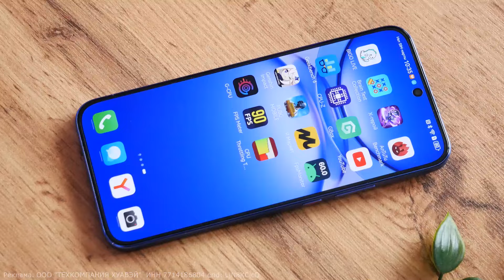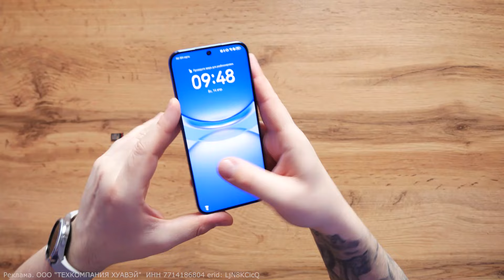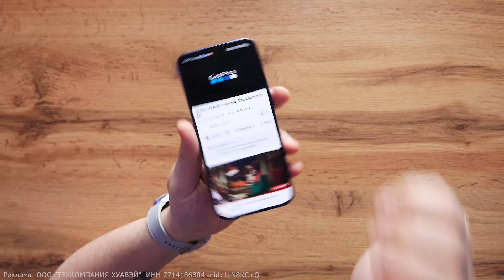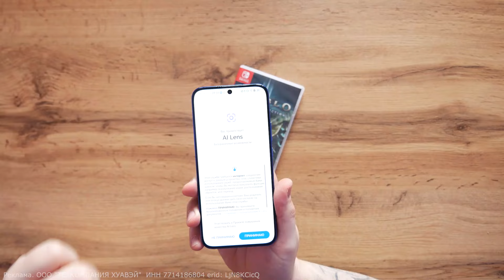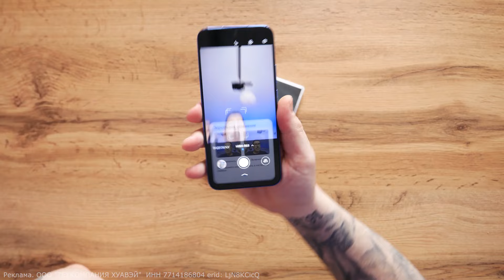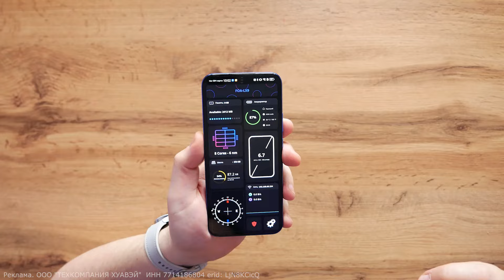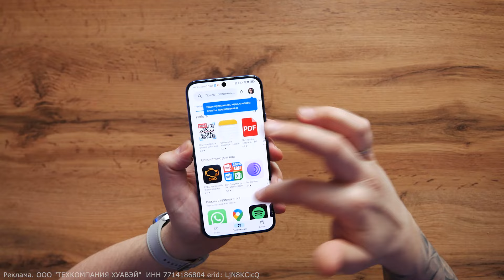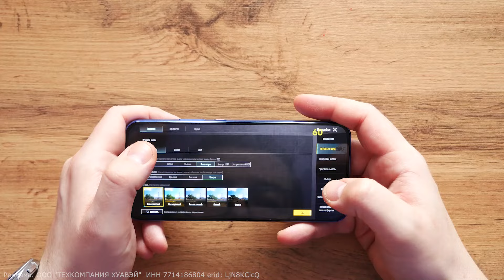HUAWEI nova 12s - Подробный обзор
✅ Видео от Ильи ЗВЕРЬЕ ✅
Реклама. ООО "ТЕХКОМПАНИЯ ХУАВЭЙ"  ИНН 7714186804 erid: LjN8KCicQ
0:00 - Начало
0:40 - Внешний вид
1:40 - Пример записи звука
4:37 - Комплектация
5:37 - Подсветка RGB
6:38 - Крепления
7:27 - Итоги